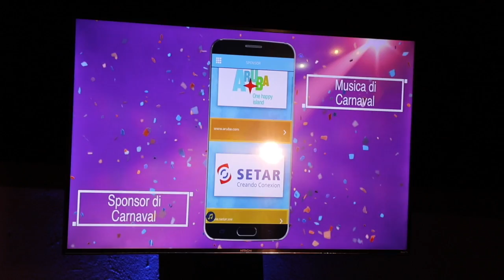Calendario Actividad SMAC